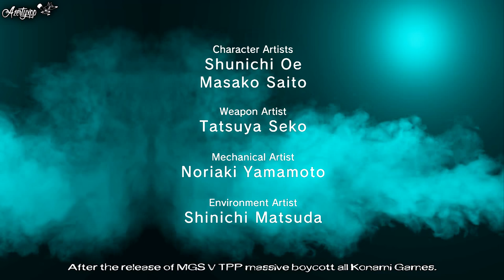WR-[PS4]MGSV GZ Speedrun Jamais-Vu Multi Segments NG+ Stealth 3:32.563 1080p60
WORLD RECORD

Speedrun Multi Segments on Jamais-Vu (1080p60), Difficulty Hard, No Reflex Mode, No Alert, No Kill, Stealth Tactical, S Rank, 4 Segments (3 Checkpoints).

Note: I Use amazing effect on great plugin TotalFX 3.0 (NewBlueFX): NewBlue VE Detail Enhancer - OpenFX (55/20) upgrade graphics.

Time: 3:32.563, Included Leaderboard Top 10, runner azertyxpp/ aZeRtYxP

Video Editing: Sony Vegas Pro 12/ TotalFX 3.0 (NewBlueFX)